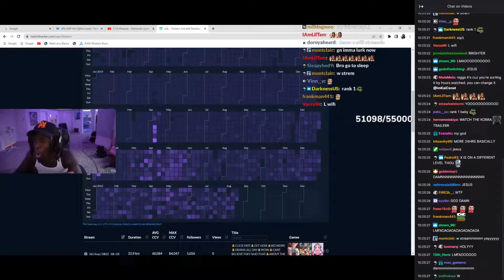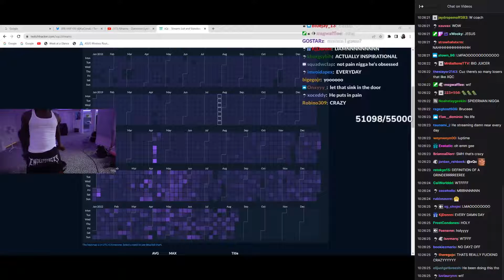xQc's dedication leaves Kai Cenat speechless !!!